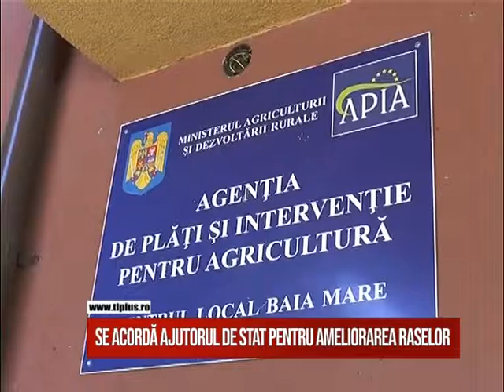Se acordă ajutorul de stat pentru ameliorarea raselor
De astăzi, APIA efectuează plățile ajutorului de stat pentru ameliorarea raselor de animale.
Subvențiile se acordă pentru serviciile prestate în luna iunie și trimestrul II al anului 2019.